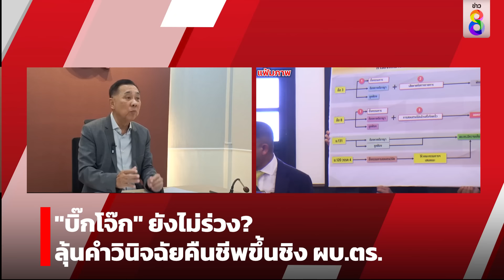"บิ๊กโจ๊ก" ยังไม่ร่วง? รอคกก.ชี้ขาดปมปลด ลุ้นพลิกขึ้นชิง ผบ.ตร. |สถานการณ์ |29พ.ค.67 |ข่าวช่อง8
"บิ๊กโจ๊ก" ยังไม่ร่วง? กฤษฎีกาแนะให้ "ก.พ.ค.ตร." ชี้ขาดปมปลดมีผลหรือไม่ ลุ้นหวนขึ้นแท่นเบอร์1แคนดิเดต "ผบ.ตร."